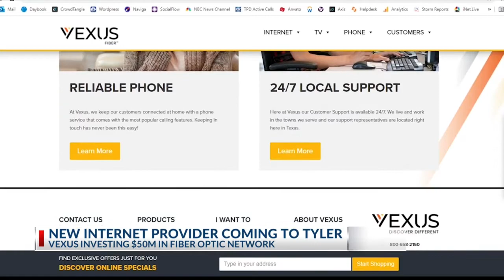Vexus Fiber to build $50M optic broadband network in Tyler, Whitehouse